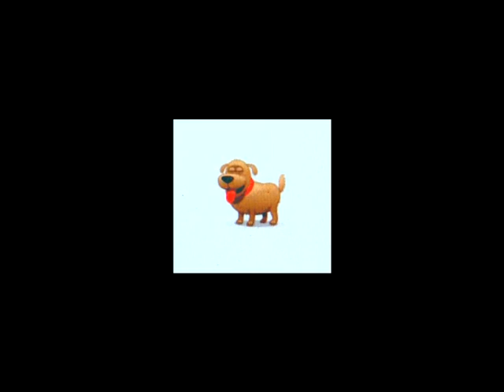skype song 5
music and video: tom turkey